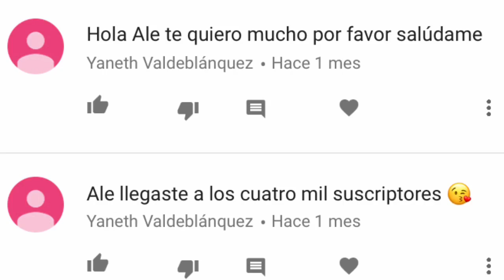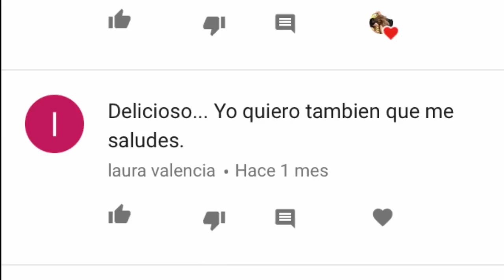MANTEQUILLA DE MANI SALUDABLE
Es perfecta para desayunos y snacks ❤️

Cuéntame cómo te pareció 👇🏼